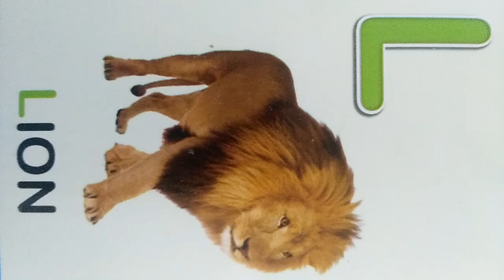Lessons for PG Childerens Part 1 13